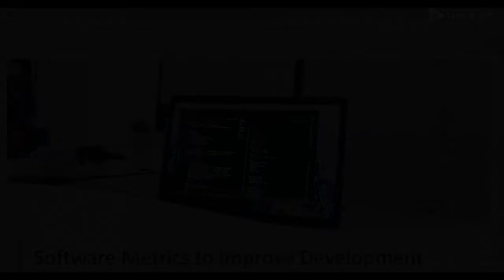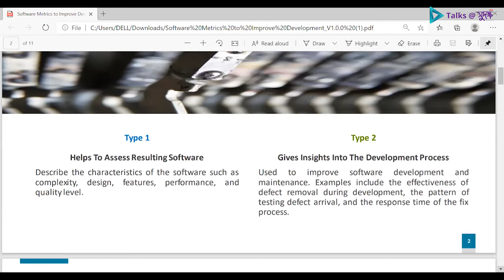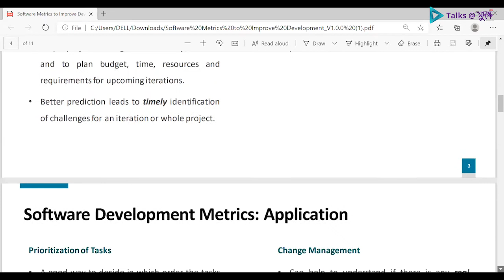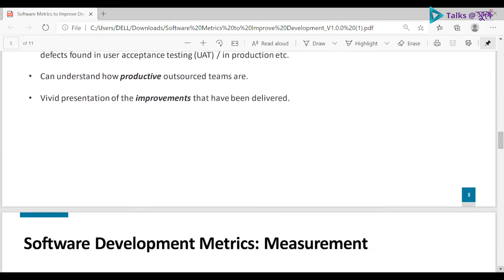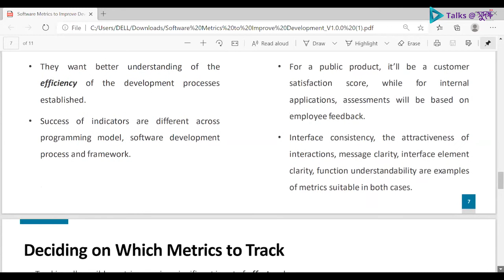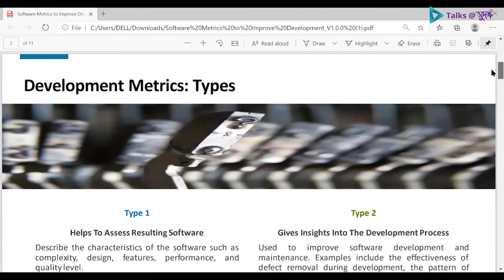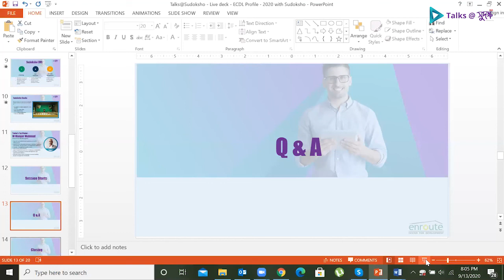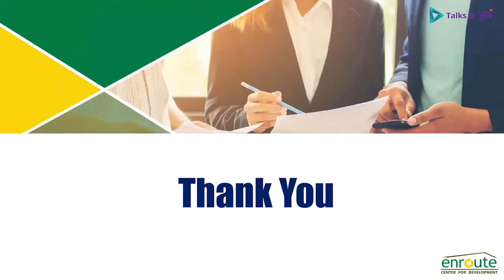Episode 1: Metrics for Measuring Software Quality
Description:
Testing your software is one challenge. Measuring quality and making the right decisions is another. Using quality metrics is crucial to define and categorize elements, to evaluate each of these processes and attributes, to predict and plan the next move, and to improve the overall quality of the process and product, and subsequently of the project.
Hence, Talks @ Sudoksho brought an interactive and engaging webinar series on “Quality Management Process in Software Industry of Bangladesh”, the first time ever in Bangladesh. The first session of this series was facilitated by 𝐌𝐫. 𝐌. 𝐌𝐚𝐧𝐣𝐮𝐫 𝐌𝐚𝐡𝐦𝐮𝐝 and he will talk about “𝐌𝐞𝐭𝐫𝐢𝐜𝐬 𝐟𝐨𝐫 𝐌𝐞𝐚𝐬𝐮𝐫𝐢𝐧𝐠 𝐒𝐨𝐟𝐭𝐰𝐚𝐫𝐞 𝐐𝐮𝐚𝐥𝐢𝐭𝐲”